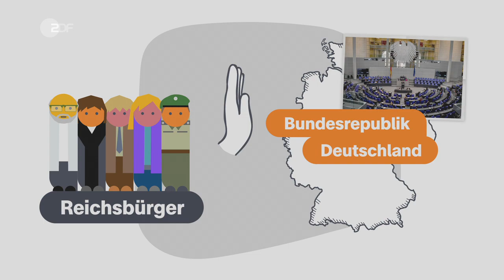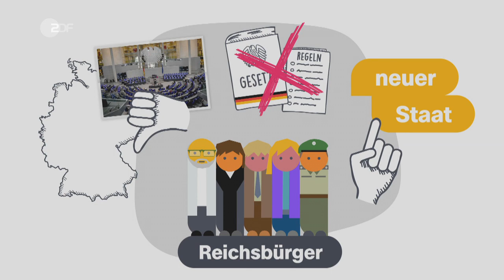Reichsbürger - logo! erklärt - ZDFtivi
Wer sind Reichsbürger und was wollen sie überhaupt? logo! erklärt es euch.